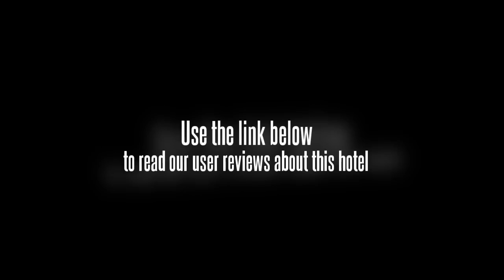Farila Guesthouse 2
If you're travelling with a family in tow, the Farila Guesthouse 2 offers spacious rooms geared towards the requirements of families and kids. All rooms are air conditioned and come with a TV.

University of Pembangunan Nasional Veteran, Submarine Monument and Sharp Bamboo Monument are within driving distance of the Farila Guesthouse 2. Surabaya city centre is within a short 10 minute drive away. Jembatan Merah Plaza Mall can be reached with a 20 minute drive. Juanda International Airport (SUB) is a 30 minute drive from the hotel. Bonbin Surabaya and Joko Dolog Statue are a 10 minute car trip away.